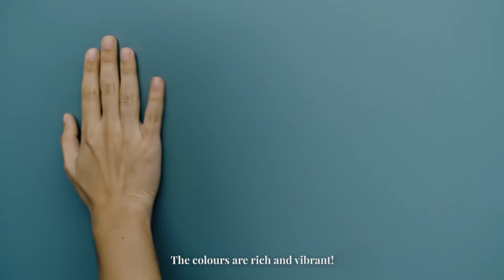New Majestic True Beauty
Express your vision of a home worth talking about with the new improved Jotun Majestic True Beauty.